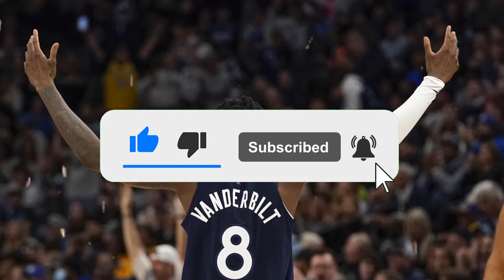CAME OUT NOW! RELEASED THE BOMB! UTAH JAZZ NEWS TODAY utah jazz news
🏀 Hello Utah Zazz fan, welcome to the Utah Zazz News channel, our channel is made for you who are passionate about Utah Zazz and want to receive all the news from our dear team, here you will find news such as: Utah Zazz speculation, signings from Utah Zazz, Utah Zazz Updates, Utah Zazz Rumors, Utah Zazz Trade, Utah Zazz News. All the information you need to know daily to stay in the know!

🚨 OBS: We always seek the truth of the facts, as well as safe information, not to transmit false information to our fans. So you Utah Zazz fan can rest easy and enjoy our content!